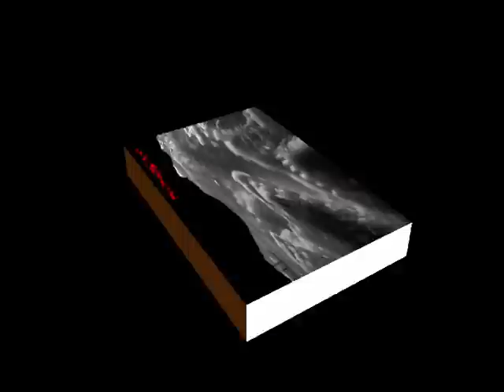Csányi Zoltán emlékére (1992-2009)